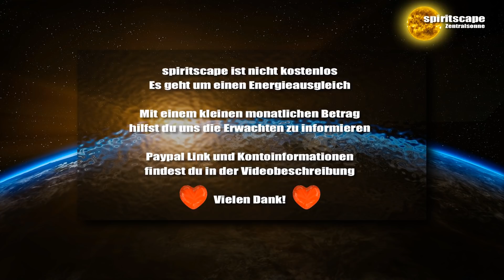Traumata erschaffen die neue Erde - Der 9-Dimensionale Arkturianische Rat ∞ durch Daniel Scranton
Lieben Dank für euren Energieausgleich:
Bankverbindung:
Wolfgang Kerinnis
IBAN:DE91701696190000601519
BIC: GENODEF1ZOR